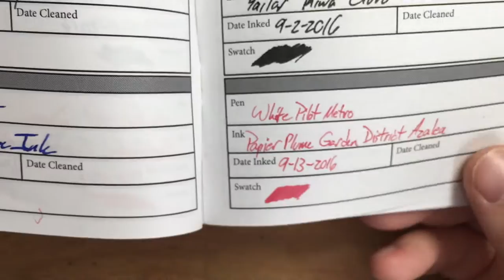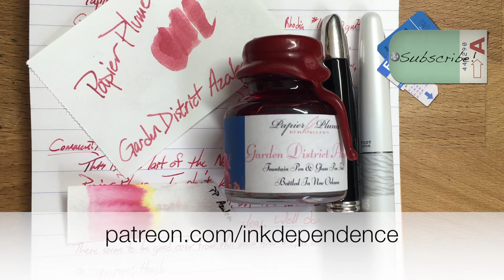Papier Plume Garden District Azelea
Check out this extremely limited edition ink from Papier Plume. It'll be available on 9/15/16 at about 11am CST.